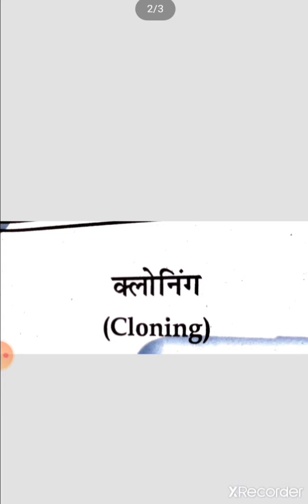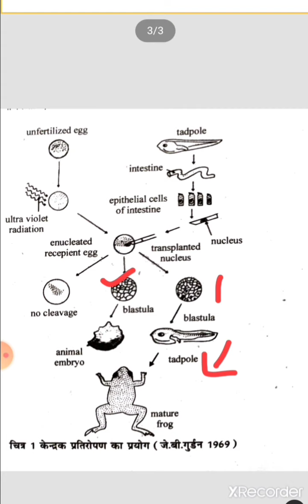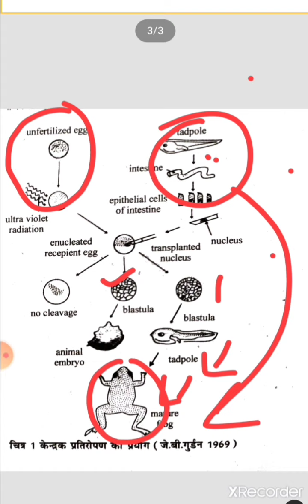Cloning An introduction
M.sc previous zoology